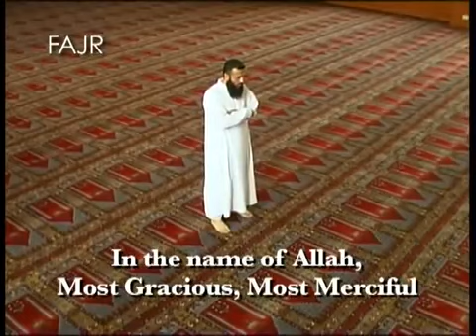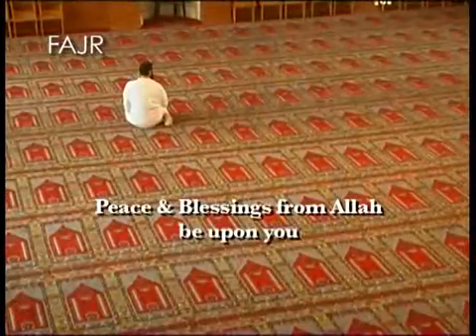The Fajr Prayer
🚀👍 Don't miss out on the latest content. Your support means the world, and together, we can make this community thrive! Thank you for joining the journey.